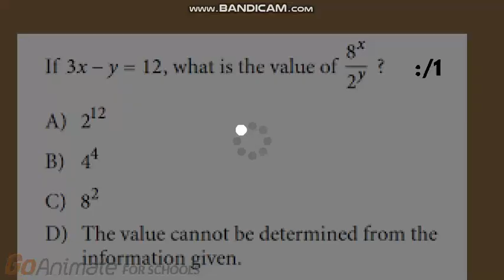Classic Caillou Cheats On His Mid-Term Exam